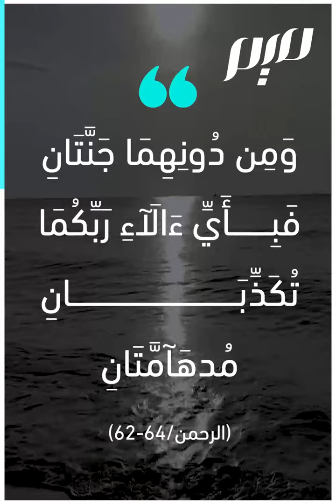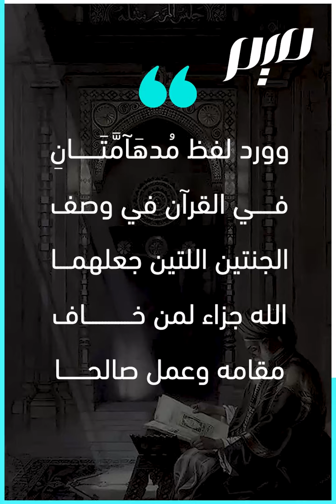مُدۡهَآمَّتَانِ.. من أقصر الآيات ما معناها؟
مُدۡهَآمَّتَانِ.. أقصر آيات القرآن الكريم بعد الحروف المقطعة، بم فسرها العلماء؟